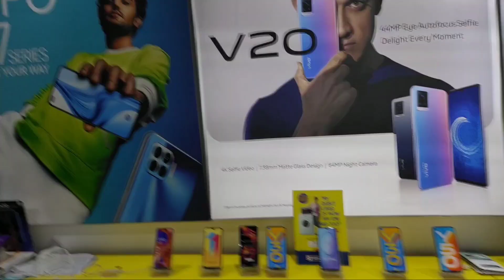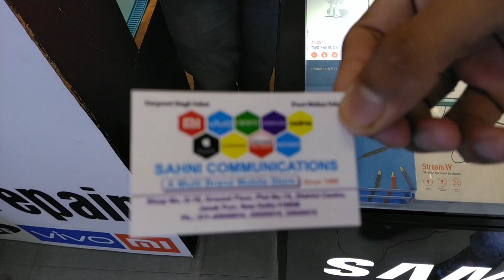5000 Ka Mobile Local Market Me | Indian Offline Mobile Market | Offline Vs Online Market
Aaj hmne es video m offline market m 5000 k ander market k sbse best smartphone Select kiye h.   app sb logo ko aaj ke y video kaise lagi ...like nd comment krke jurur btyega     ... or pls Subscribe this channel